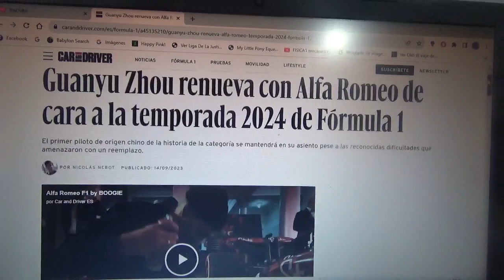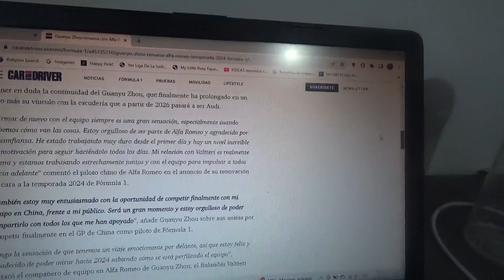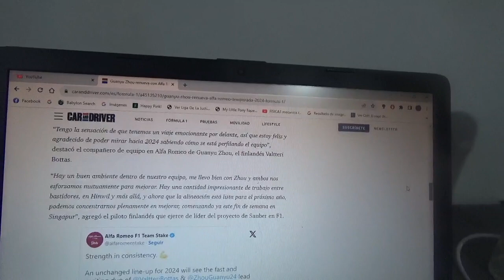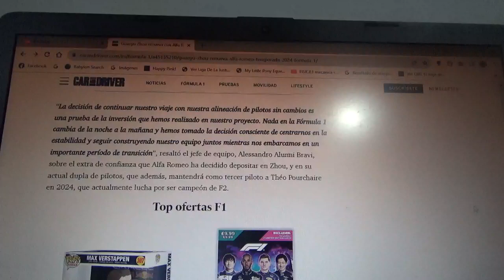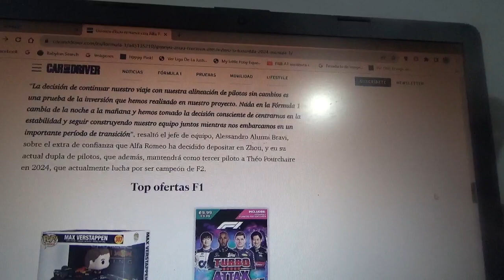Guanyu Zhou y Alfa Romeo renuevan su asociación para la Temporada 2024 de F1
Tanto el conjunto ítalo-suizo como el joven piloto chino continuarán juntos de cara a la siguiente campaña de la Fórmula 1 y como dato especial el año siguiente por fin tendrá la oportunidad de competir de local en el Gran Premio de China en Shanghái luego de que este mismo evento estuviera pendiente entre 2020 y 2023 por la reciente pandemia de COVID19